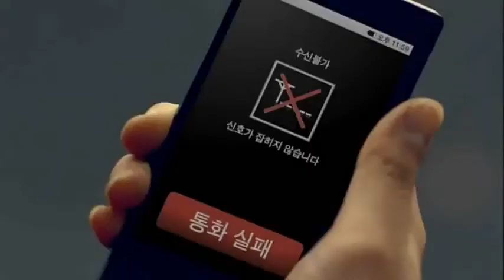►GD&TOP◄ Don't Go Home M V Full